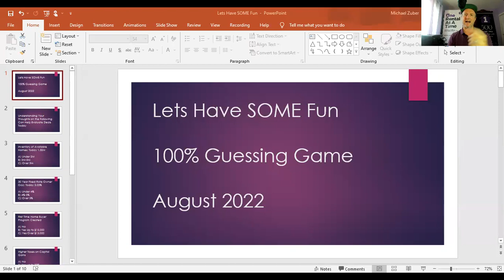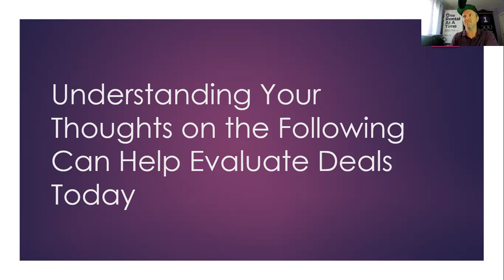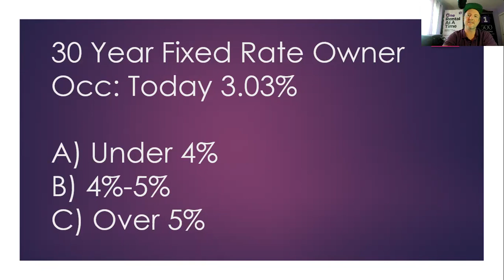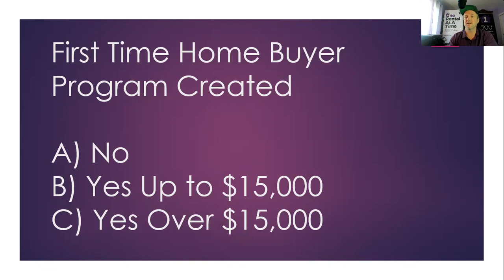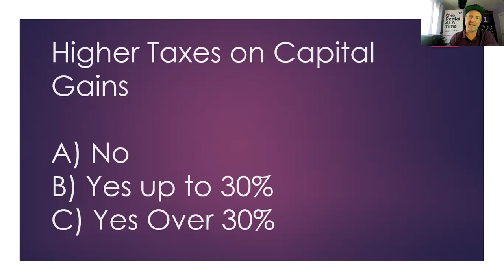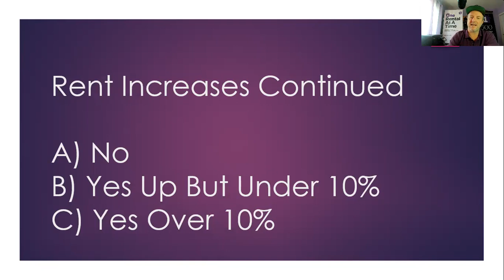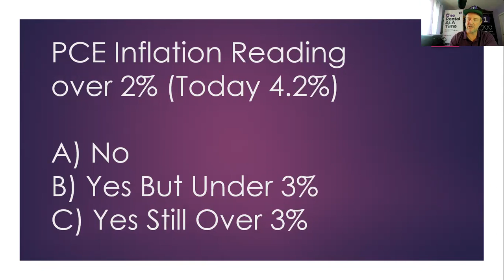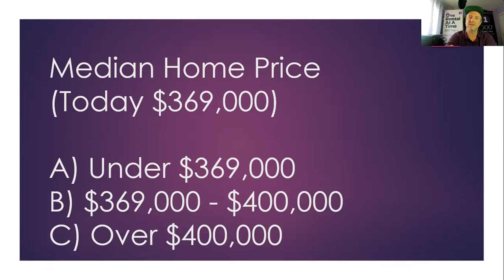PREDICITION TIME AUGUST 2022: Where is Stock Market, Interest Rates, Housing Market, Inventory, etc?